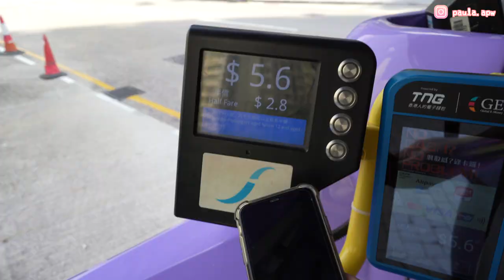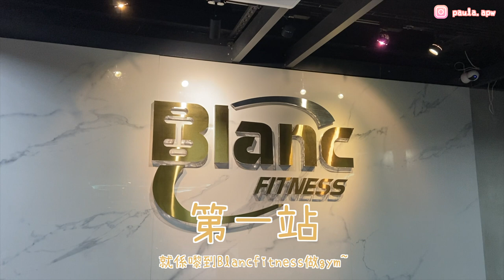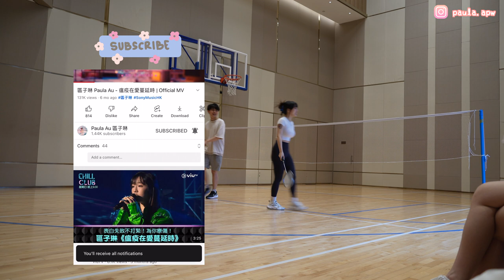A DAY WITH ME 💖 | 瘋狂做運動Vlog | 做gym打羽毛球攀石 | 羽毛球戰隊 ep.2 | Paula Au 區子琳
今次喱條片最主要係介紹同推廣大家一齊做健康寶寶！
做運動冇大家想像中咁可怕㗎🤣😂
有一班人一齊做運動係最開心的 💕
嘻嘻 羽毛球戰隊 包括有 Anson 魚仔 阿key Winka 阿sing 💖

立即到各大數碼平台收聽新歌〈瘟疫在愛蔓延時〉請多多支持👇🏻